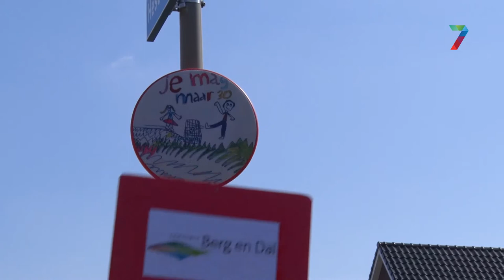Kinderen Groesbeek waarschuwen auto's niet te hard te rijden